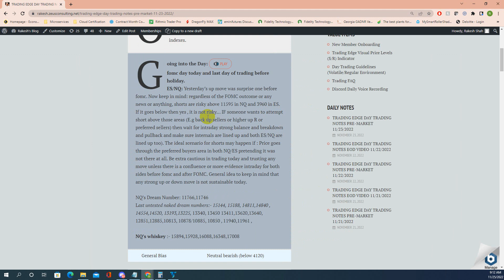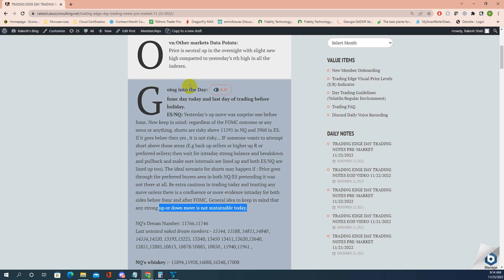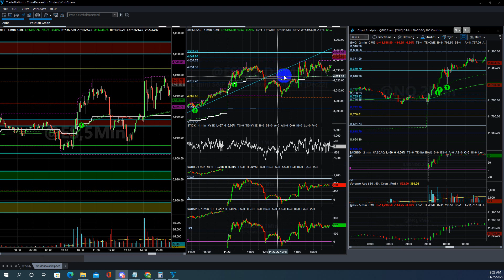Trading Edge EOD- Price action walkthrough S&P500, ES & NQ futures regular 11/23/2022